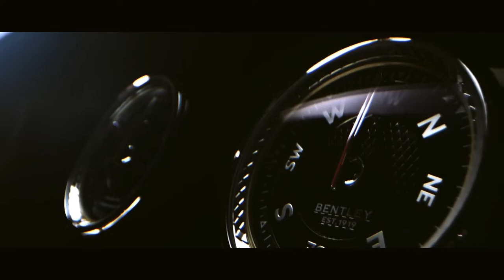DJ Hiotis & Marianna Voulgari - You Don't Fool Me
DeepHouse version of Queen's legendary hit YouDontFoolMe by DJ Hiotis & Marianna Voulgari.